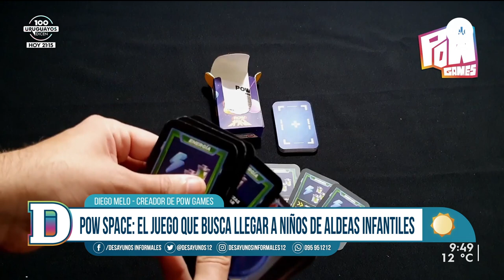Pow Sapce: el juego de mesa que busca llegar a las familias de Aldeas Infantiles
Diego Melo ideó este juego de mesa junto a su hija. Su objetivo es acercar el último de sus juegos, Pow Sapce, a las 60 casas de Aldeas Infantiles en el marco del día del niño. La empresa de juegos fundada por Melo se llama Pow Games.